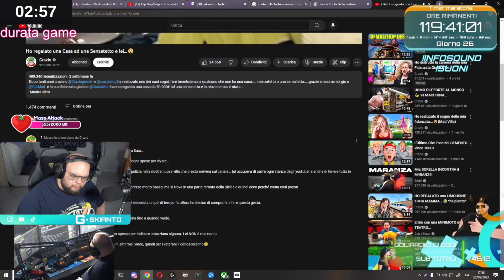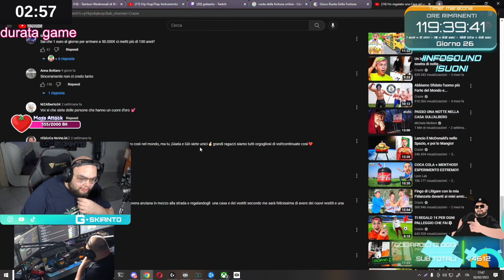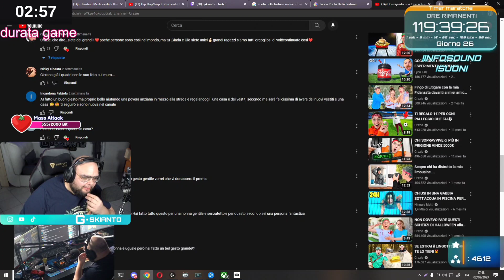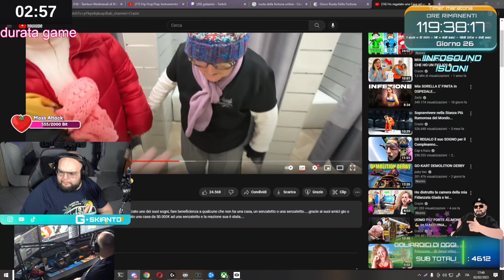GSKIANTO SCOPRE QUESTO VIDEO E NE RIMANE SCONCERTATO...